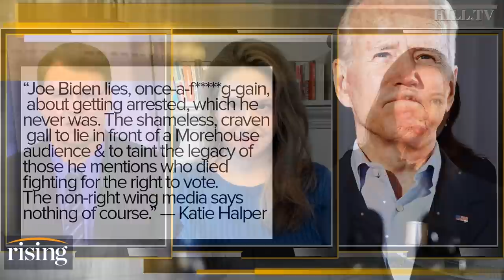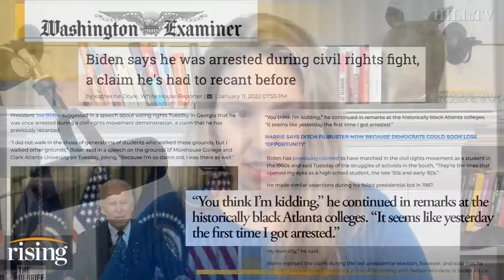Katie Halper: Biden Lied AGAIN About Being Arrested & Only Right-Wing Media Covered It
Katie Halper weighs on President Biden's voting rights speech in Atlanta, Georgia.

President Joe Biden image courtesy of  AP Photo/Jose Luis Magana.